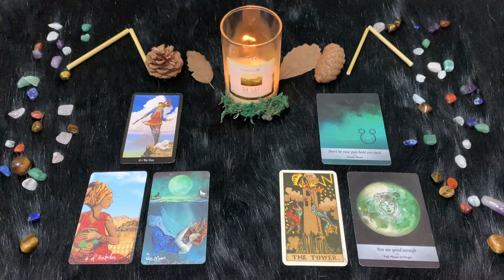Vergine ♍️ Martedì 4 Luglio🔮 Oroscopo Paolo Fox - Saturno contro sì, ma non ostile